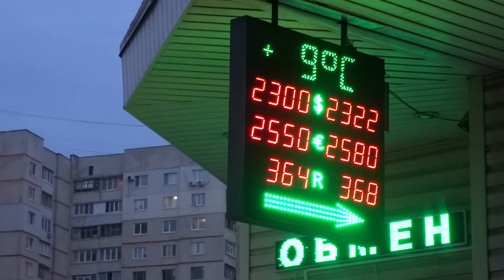Плюс девять по Цельсию 23 декабря 2019 в Харькове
Зимняя теплынь в Харькове 23 декабря 2019 года